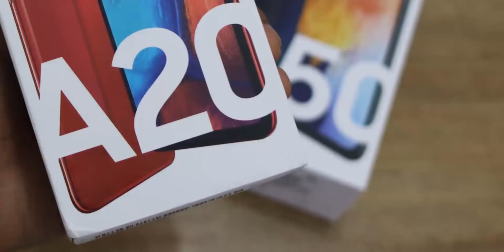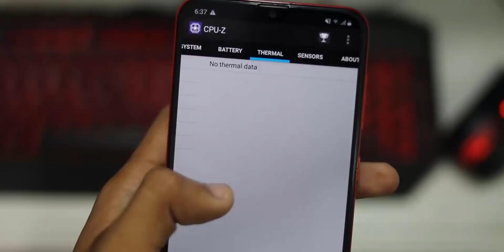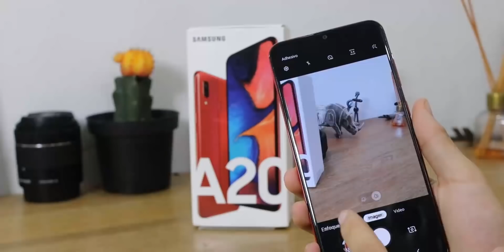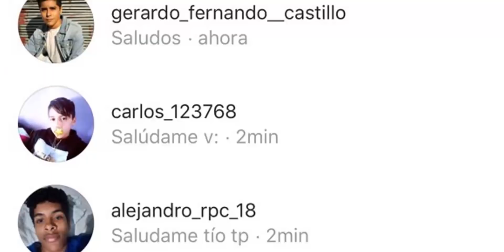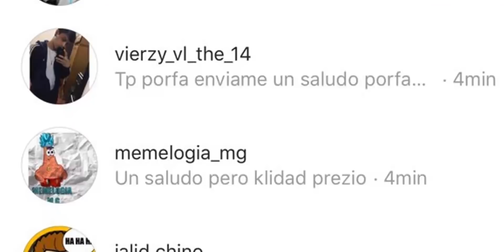¿El Samsung Calidad-Precio? EL ANÁLISIS MAS SINCERO DEL SAMSUNG GALAXY A20 ¿Vale la pena? REALMENTE